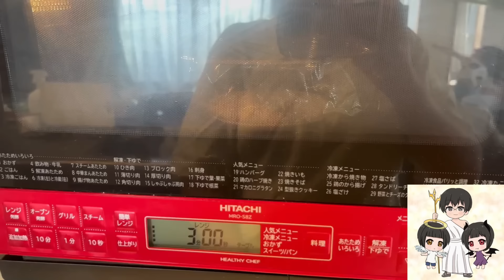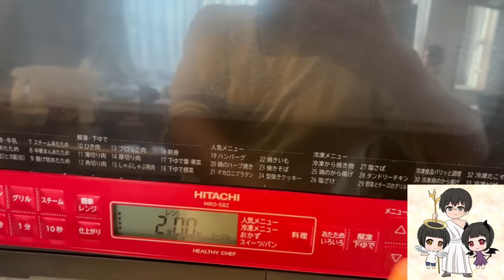休めない休日ルーティン！片付けない子供達にイライラ、騒がしい1日にお腹が張るママ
休むことができない休日ルーティン。部屋が散らかり片付けない子供達にイライラ、お腹が張るママと騒がしい1日でした。

▼【前回の動画】炎天下の午後ルーティン！家事に追われるママに娘がベッタリ！お腹が張って腰痛肩こりでやりにくい

▼【メダカ屋】メダカッパのベイスショップ